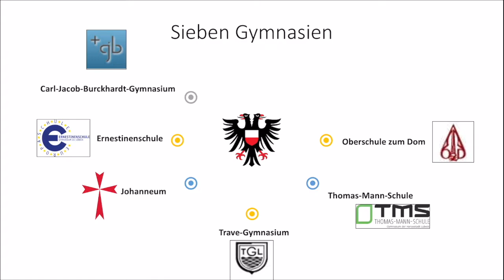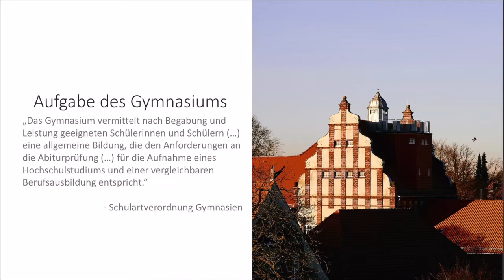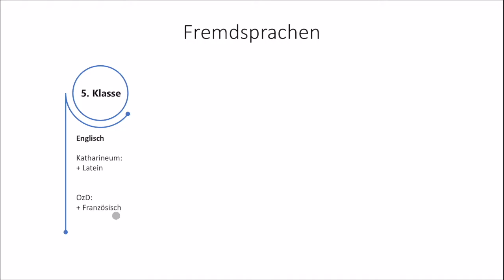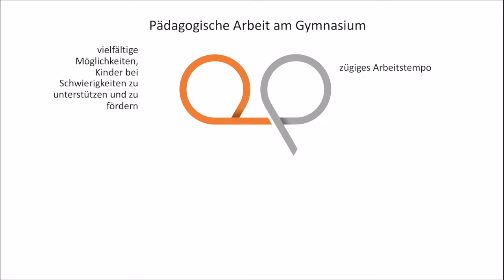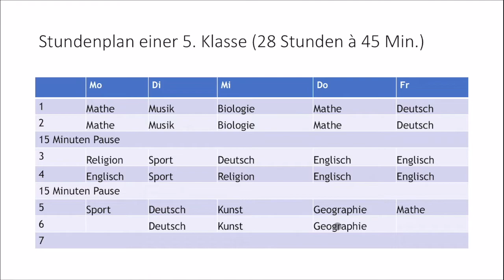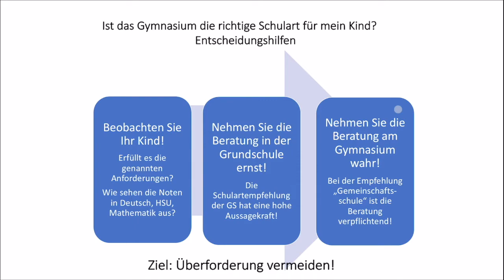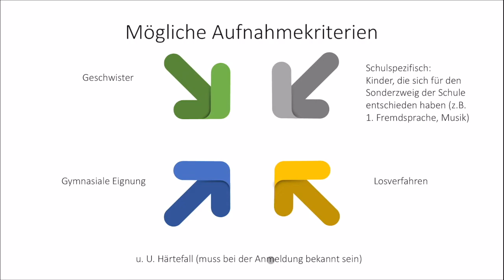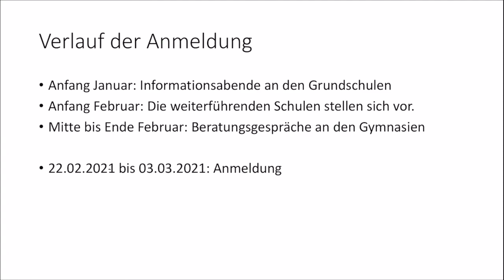Informationen Gymnasium 2022